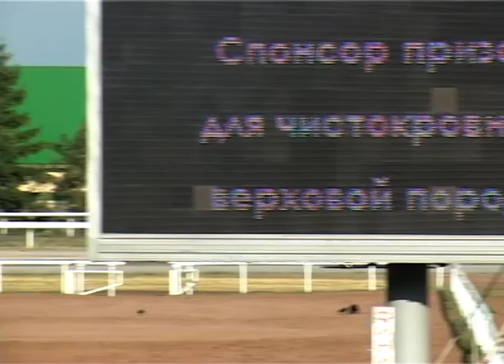30 Июля 2016 14 Скачка Приз ШАВАТА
для лошадей 2-х лет чистокровной верховой породы.